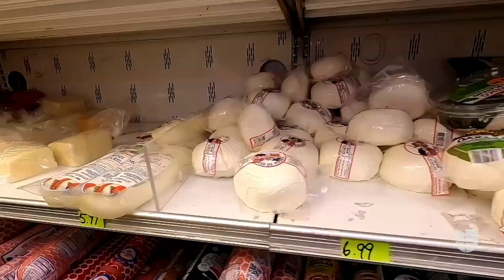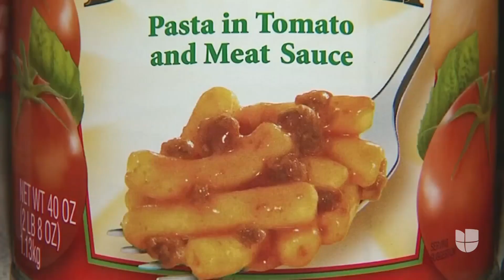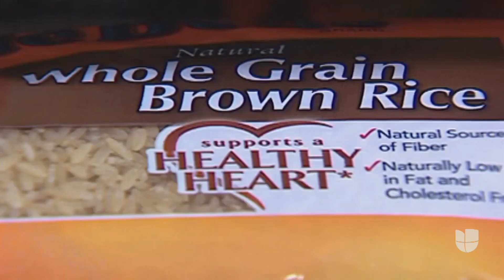Estudio relaciona el consumo de alimentos procesados con miles de muertes prematuras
Un estudio publicado en la Revista Americana de Medicina Preventiva reveló que en el 2019 las muertes de 57,000 brasileños entre los 30 y 69 años fueron atribuidas al consumo de alimentos ultra procesados, esto equivale al 10% de las muertes prematuras de ese país. El doctor Ilán Shapiro explica que ingerir estas comidas de vez en cuando “no va a alterar mucho”, pero si se toman “como la base de nuestra alimentación pueden crear un problema”.

León Krauze